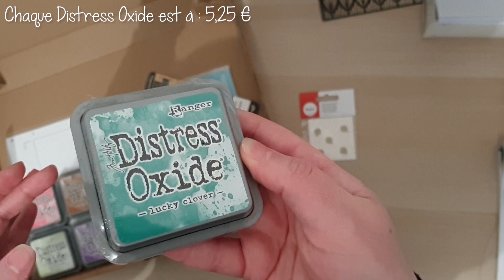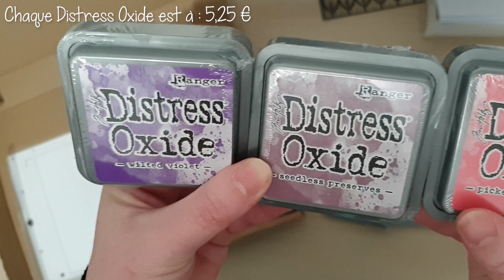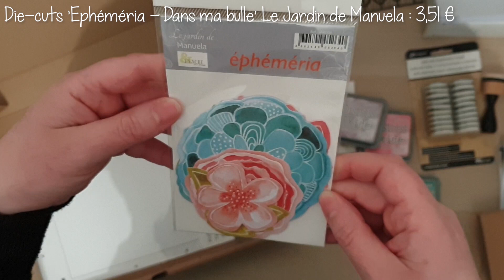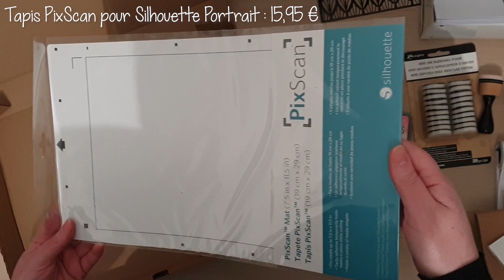Haul La Fourmi Créative Avril 2021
Me voici pour un petit haul La Fourmi Créative !!

N'hésitez pas à me contacter pour tout renseignement, soit sur Youtube, soit sur ma page Facebook :
AuroreCréativeDawn

Groupe Facebook :
ACD Scrap' et partage

A bientôt !